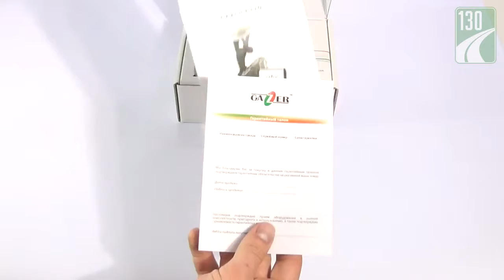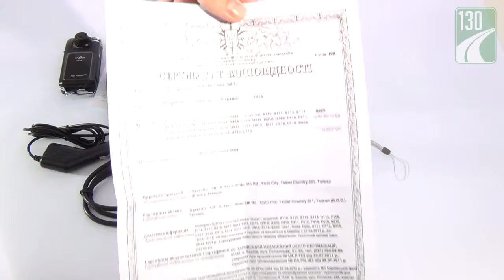Gazer F410 — видеорегистратор — обзор 130 com ua